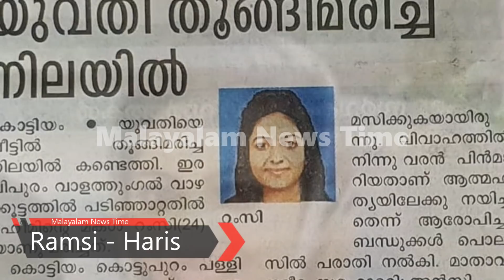റംസിയുടെ വാപ്പ സംഭവിച്ചത് എല്ലാം തുറന്നു പറഞ്ഞത് കേട്ടോ - ലക്ഷ്മി ചെയ്തു കൂട്ടിയത് ഇതൊക്കെ - Ramsi